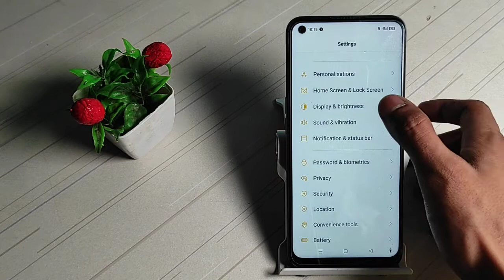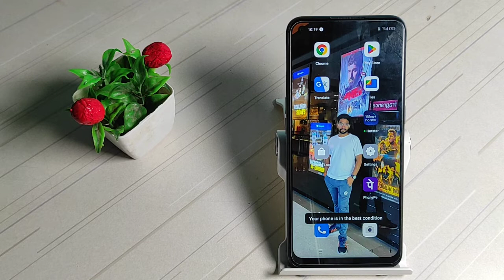how to set screen refresh rate in oppo f19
how to change your phone refresh rate |  how to increase screen refresh rate |  oppo f19 pro |  oppo |  oppo f19 pro plus |  how to change refresh rate any android phone |  oppo f19 features |  screen refresh rate |  how to change your phone refresh rate ! |  how to change phone refresh rate using phone settings |  how to change phone refresh rate without pc |  oppo f19s launched in india with 90 hz refresh rate? |  oppo f19 |  how to change phone refresh rate using setedit |  refresh rate